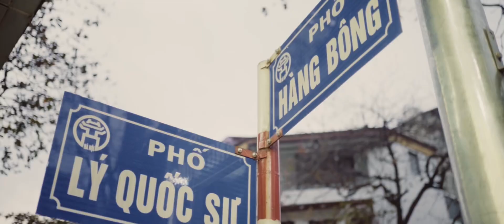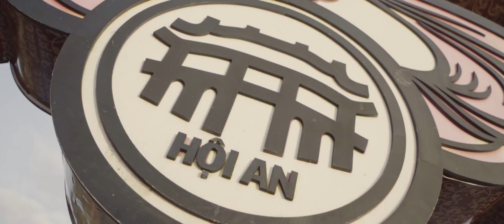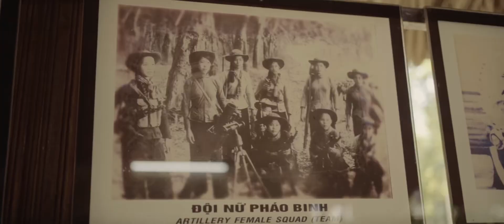The VIETNAM film.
Vietnam is a Southeast Asian country known for its bustling cities, rich history, and stunning natural landscapes. The country has a diverse cultural heritage influenced by centuries of Chinese, French, and American occupation. Visitors to Vietnam can explore ancient temples, sample delicious street food, and relax on picturesque beaches along the coast.